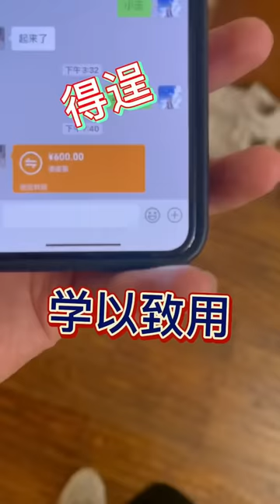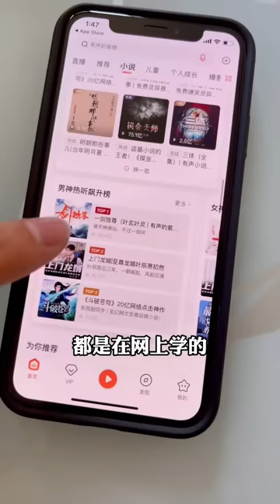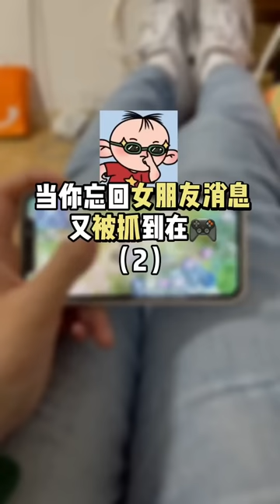抖音瑶瑶别追了：女友的男德班教程，我怀疑她在cpu我！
请放心，本视频是一部原创拍摄的视频，没有任何不良行为。订阅点这里🤞🤞🤞：

❤：kaidie987